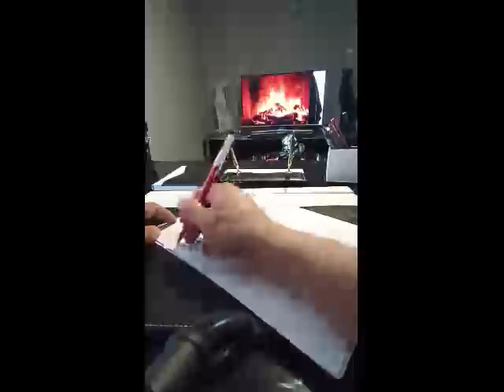Ercüment Hoca 0552 282 33 33 ücretsiz bakım MERSİN TARSUS Evlilik Muskası